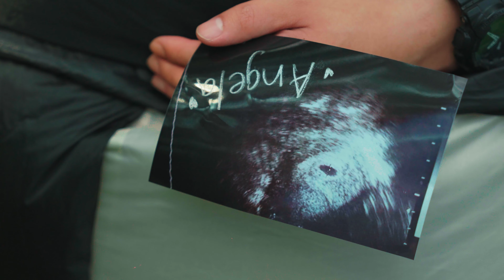Green Father 比杰 -【硬派】FEAT.歐吉虎 Official Music Video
大嘻哈時代二最有話題的肌肉棒子—Green Father 比杰和混血兒娛樂旗下藝人的歐吉虎（臭屁嬰仔團員）攜手打造2023最Hardcore 的全新單曲【硬派】

Green Father 比杰從小就是一位題型瘦弱的人，但在大嘻哈時代2是家喻戶曉的肌肉棒子；歐吉虎則是從第一季大嘻哈時代的三高大胖子到拿下515鐵人三項完賽獎牌的硬漢。兩人因節目《大嘻哈時代2》而結識，他們都有對肌肉渴望的共通點，雙方也因爲這樣，自然而然促成了全新單曲【硬派】的合作。

【硬派】這首歌是在闡述健身房有如黑幫電影的文化世界，自己要對自己殘忍，成為一位心狠手辣的人，在Green Father 比杰歌詞裡提及：「訓練到"手軟"但從不對自己與兄弟"手軟"哪怕"手"斷"胸"殘」，也在所不惜!
肌肉棒子比杰的硬漢饒舌加上台繞Trap先驅歐吉虎流利的宜蘭腔台語，讓全新單曲【硬派】更有口氣。值得一提的是製作人除了來自台中的金音獎嘻哈製作人DJHuangfu黃富，另一個則是Green Father 比杰共同操刀製作，全新單曲【硬派】絕對給你們最原汁原味的聽覺享受。

MV導演馴獸師—馴導，在MV畫面裡藏了很多小彩蛋。重現經典倒掛對嘴場面50CENT、自由發揮的經典歌曲【GYM】、鄭多燕的健身操、當紅炸子雞的脫口秀演員博恩【我怕練太壯】⋯等等的彩蛋。供各位"粗粗品味"MV也找了6位猛男在裡面撕衣服並且裸身大跳Muscle舞！【硬派】絕對是一首給人好聽又好看的雙重享受！

MV劇情是Green Father 比杰，身邊朋友的真實故事，再加以改編的更趣味，而故事劇情則是歐吉虎穿上充氣胖胖裝還原了當年還是"胖虎"的時期，劇情與混血兒娛樂最有個性的經紀人"菸酒拉"上演對手戲。菸酒拉在劇中飾演胖虎懷孕的老婆，但因為胖虎太過懶惰與肥胖整天吃炸雞，所以她帶著肚子裡的小孩憤而離開。在拍攝的過程中菸酒拉喝了”一手啤酒”才非常不情願的把這相當荒謬的劇情拍完，相當的專業。

整首MV風格非常的荒謬但又帥氣，就如肌肉棒子比杰一樣。搞笑但又陽剛熱血的人設。

詞Lyrics：廖證華/ 俞碩鈞
曲Composer:廖證華/ 俞碩鈞
編曲Arrangement:  廖證華/ Huangfu 黃富彥

製作人：Producer: 廖證華/ Huangfu 黃富彥

混音師Mixing Engineer: Huangfu 黃富彥

錄音師Recording Engineer: 廖證華/ Huangfu 黃富彥

母帶後期處理工程師 Mastering Engineer:Huangfu 黃富彥

❚  MV製作 MV CREDIT  ❚
主演Starring:Green Father比杰/歐吉虎

導演 Directo: 馴獸師
副導演 1st A.D.: Green Father比杰

攝影 D.O.P:馴獸師
攝影B CAM:徐王鵬

穿越機：徐王鵬
穿越機助理：余俊毅

燈光 Gaffer：Green Father比杰

美術 Art Director：馴獸師/Green Father比杰

平面側拍 Stills：余俊毅

剪接 Edit:馴獸師
調光 Colorist:馴獸師

演員 Cast:飾演妹妹:Moe/飾演肌肉男:Sax Rick/James教練/迪五/Alex教練 李杰珉/Zax教練 魏宇晨/9okerpump/Osen教練 呂國聖/飾演歐吉虎妻子:Guanwenliu /飾演街頭惡霸:Huangfu 黃富彥

特別感謝 Special Thanks:
MAX健身俱樂部